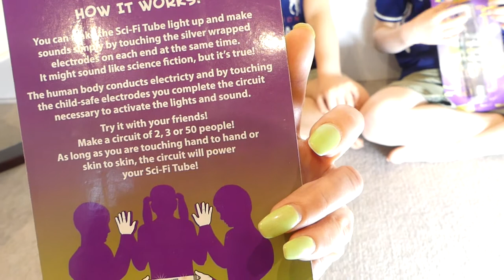***ELECTRICITY IN HUMAN BODY ***** SCI- FI tube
It's science time today at wl fun time.  The boys are running a science experiment to see how electricity is conducted through the human body.

The boys run a number of experiments to see how far the electricity will travel, through one person, two people, three people or four, what about a cat or guinea pigs.

The Sc-fi tube is awesome, touch the silver wrapped electrodes on each end at the same time and watch it light up and make sounds.

Lots of fun with your family and friends - it's sounds like science fiction because it is.

Welcome to fun time with William and Louis, check out their challenges, creations, and just hanging out having fun.

It's all about fun time!